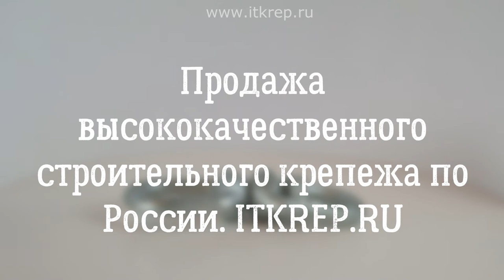Вертлюг петля петля